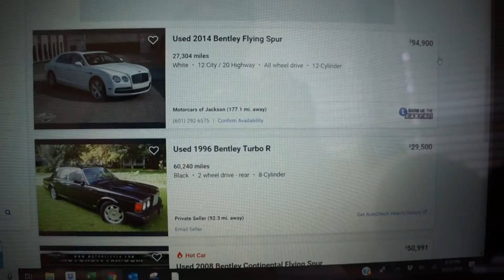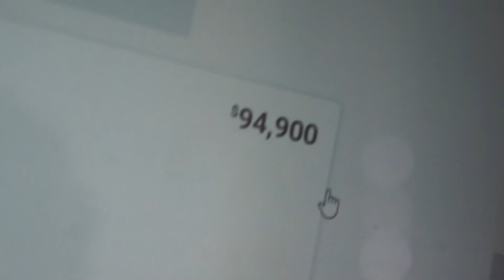Bentley Fever (Baby Fever)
Applying some good old woman logic to owning and taking care of a Bentley.